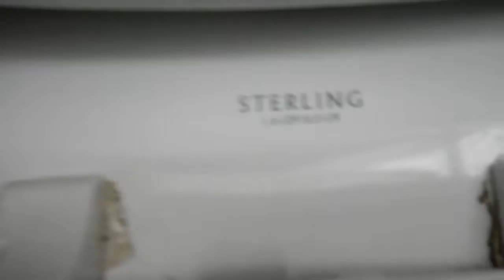3884: 2009 Sterling Riverton Toilet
This toilet is located in the far left stall in the women's room in a restaurant at the Niagara Falls Welcome Center in Niagara Falls, Ontario, Canada. This video was filmed on April 30, 2012.